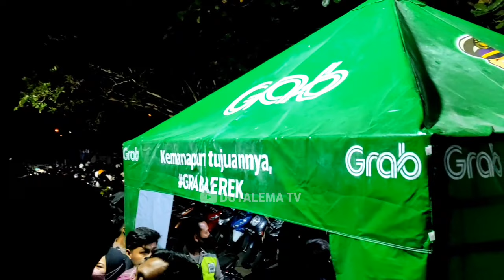Detik² Kedatangan Rivan, Nizar Dan Agil Angga Di Kapolres Cup Ponorogo 2022/Gor Ponorogo Singodimejo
KAPOLRES CUP PONOROGO 2022